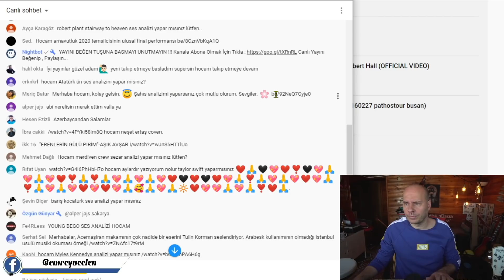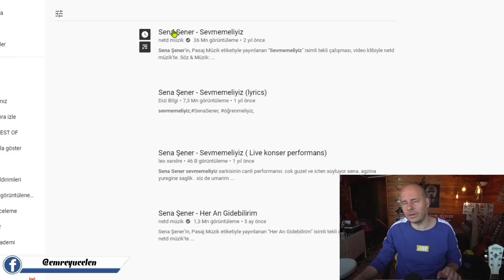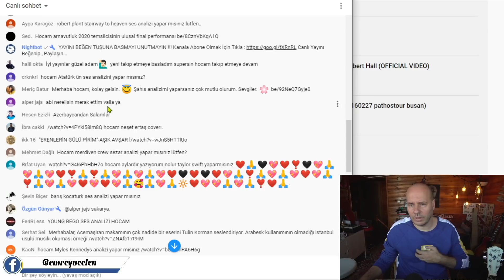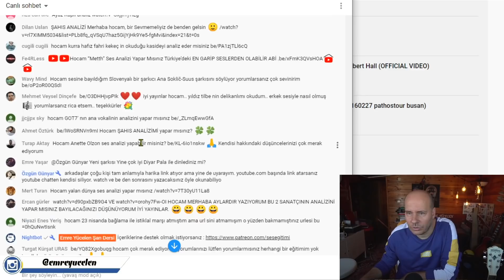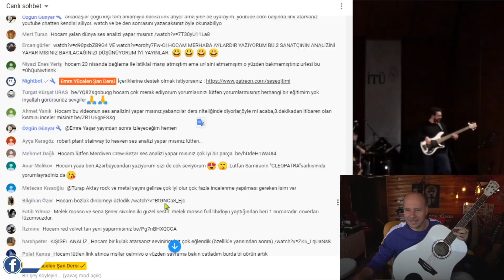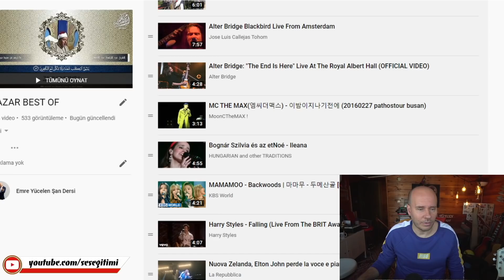Sena Şener Olmak ! Coverlar Arasında Kıyaslamalı Ses Analizleri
Analiz İsteği (Bağış) :
- Yayınımıza Oyunfor üzerinden bağış yaparak şahıs analizi isteğinde bulunabilirsiniz. (İstekleriniz Sonraki Hafta Yapılacak Ses Analizi Canlı Yayınlarının Girişinde Yapılacaktır)

Bu videoya altyazı yazmak için :
If you want to write subtitles on this video :